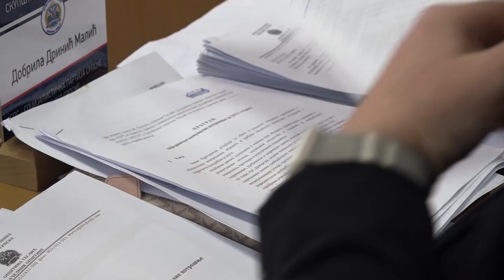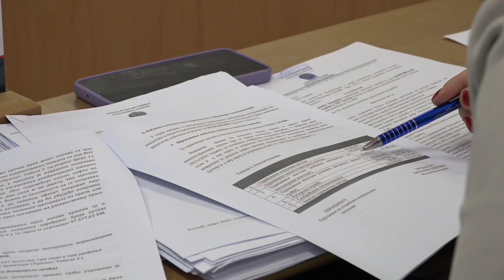Teslić: Održana sjednica SO – 27.3.2023.